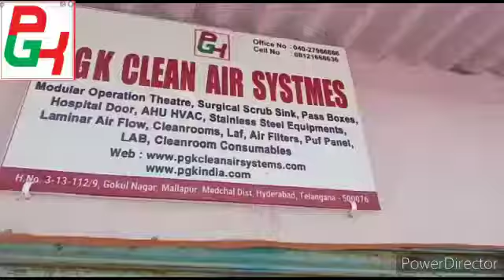SS304 surgical scrub sink (Floor Mounted)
Operation theatre fabricated from 18 Gauge (1.2mm thick) SS304 type seamless welded, polished to mat finish including connecting to drainage and water points and making good cuttings walls
Size: L4’ X W22”X H3’ Spot (2 Tap),
T Connecter (4 No). ½” male and Female Connecters and Water Joint Connecter 7 No. 12mm flexible PVC (pipe 8 mtr) Anchor Fastener wall mounted 4No. Drain Coupling flexible pipe 1No. Foot paddle 2 No